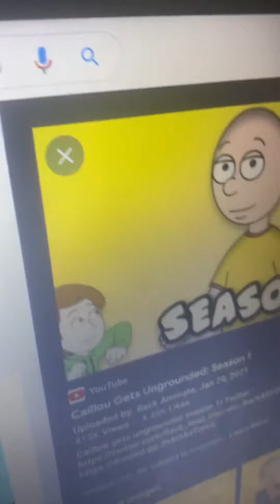Gabby’s dollhouse salute!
Gabby’s dollhouse is a best!